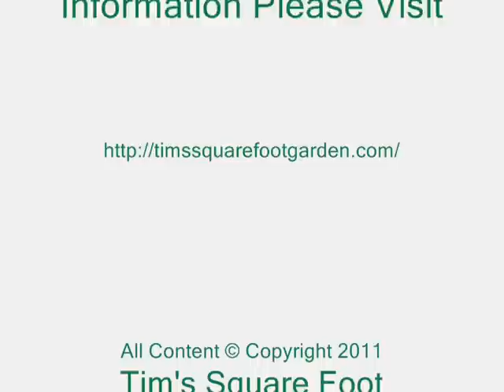Tim's Square Foot Garden - Chickens Taking a Dirt Bath, October 2010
Chickens Taking a Dirt Bath, October 2010.  For more gardening information please visit the following web